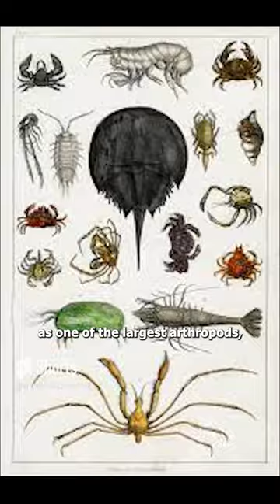Realm of the Giant The Japanese Spider Crab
Dive into the Depths: Explore the fascinating world of the Japanese Spider Crab, a colossal creature reigning in the Pacific's abyss near Japan's islands. Discover its cultural significance, inspiring tales, art, and culinary traditions. Beyond its enormity, witness its remarkable ability to regenerate lost limbs, a testament to nature's resilience.